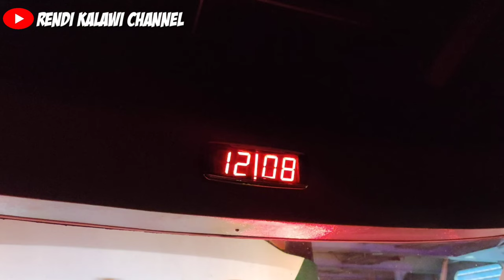2 hari 1 malam jakarta - sungai limau Sumbar naik bus mewah | trip npm sutan class v71 part 3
part 1

part 2

part 5

part 6

part 7

part 8

part 9

part 10